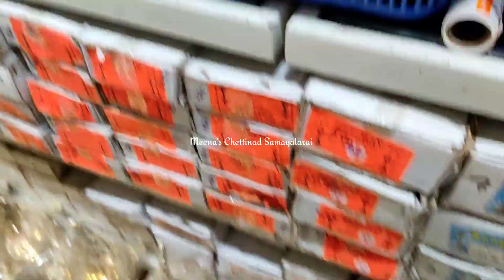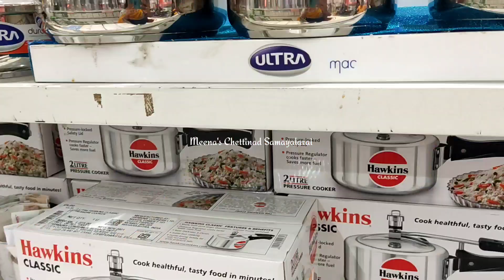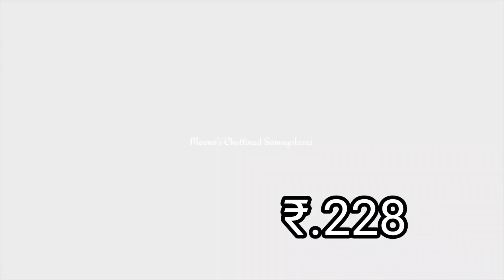Saravana Store's Brass Kitchenware Collection's | Pongal Panai, Vengala kudam, Storage Containers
Address : Saravana stores,
                  Padi- Chennai